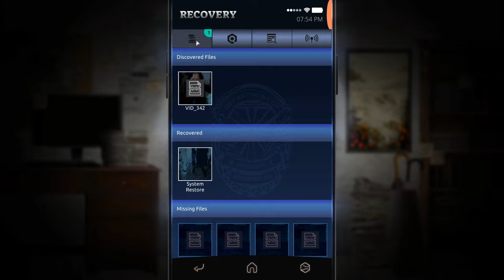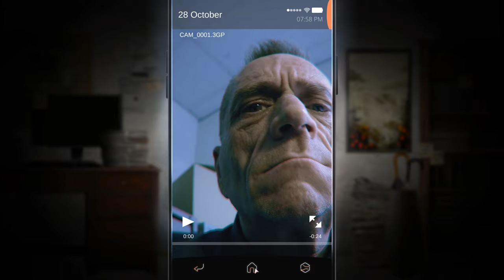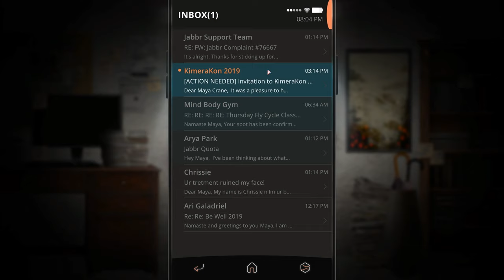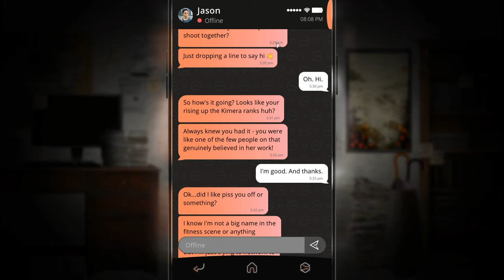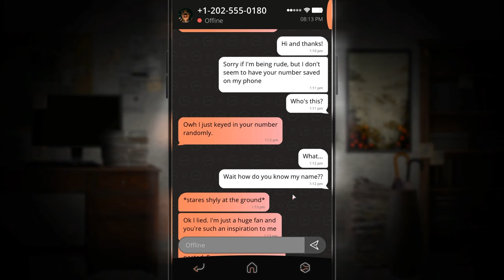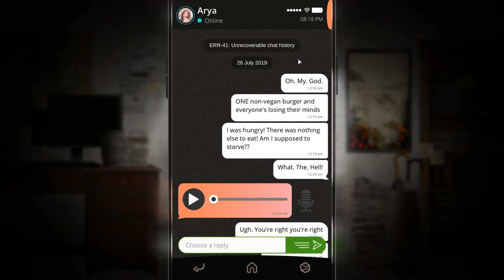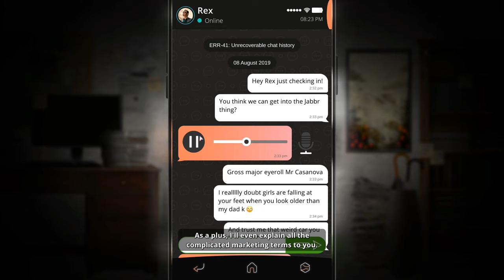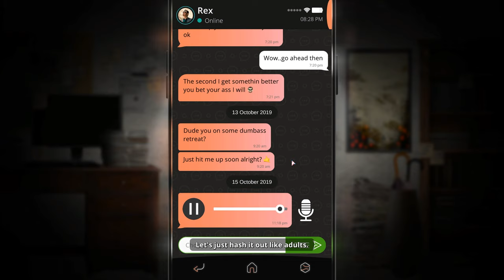Simulacra 2 (Ep. 2 – Emails, Chats)